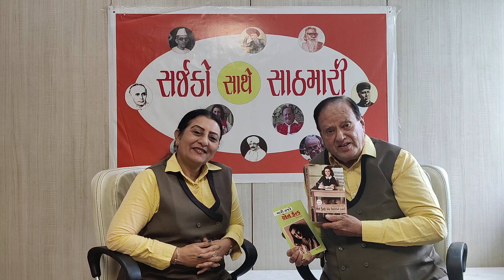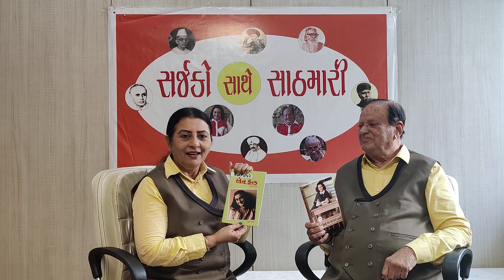Sarjako Sathe Sathmari'📘📚 Once Again#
એન ફ્રેન્કની ડાયરી માટે સર્જકો વચ્ચે સાઠમારી